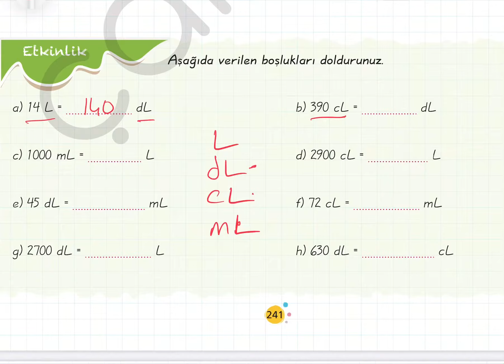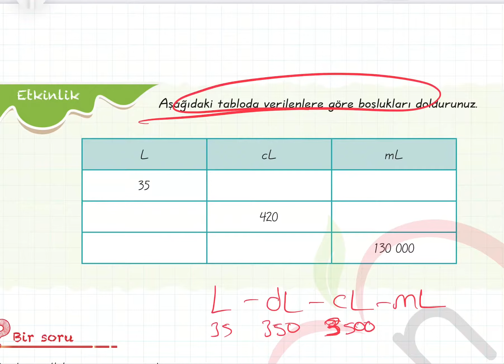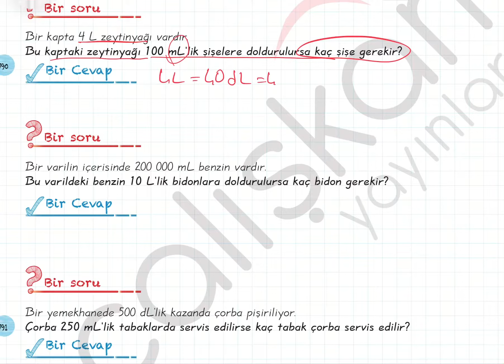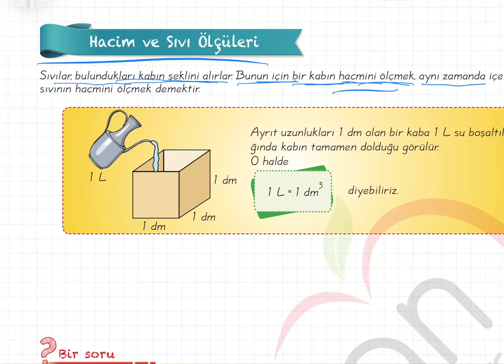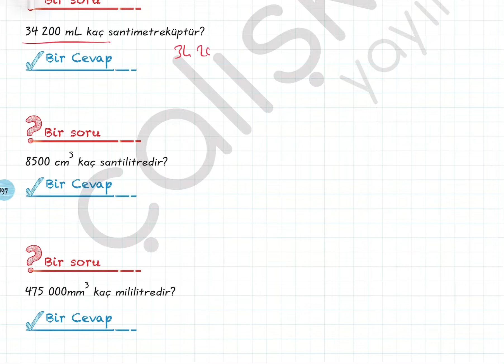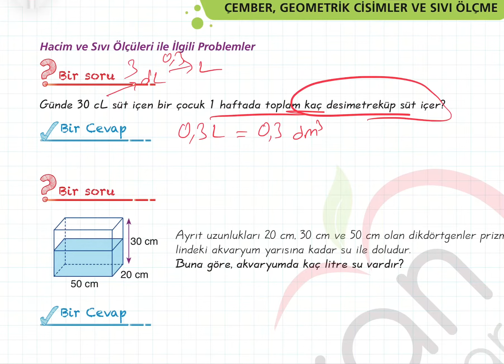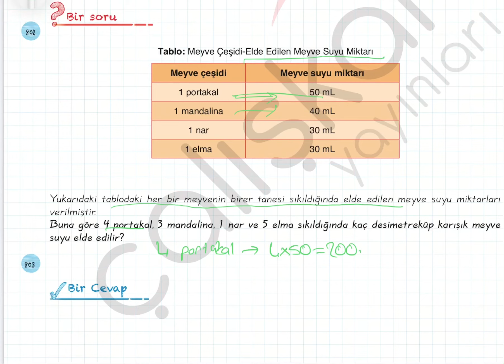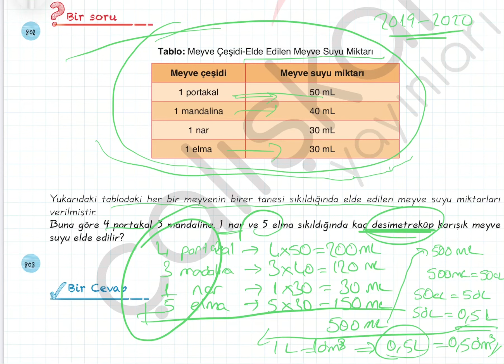17# 6.sınıf MATEMATİK - SIVI ÖLÇME BİRİMLERİ - VOLKAN BEŞİKCİ